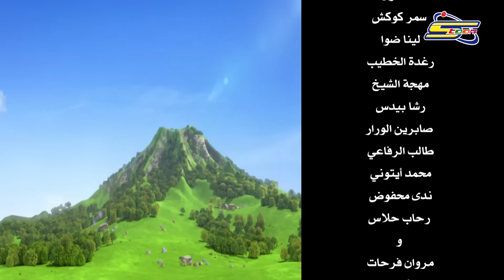سوبر وينغز الجزء 2 الحلقة 11 | سبيستون - Super Wings Season 2 Ep 11 | Spacetoon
مغامرات وتجارب جديدة ستحدَث مع أصدقائنا في  سوبر وينغز الجزء الثاني،
 سوبر وينغز الجزء 2 | Super Wings Season 2

شاركونا على صفحاتنا:
على أنستغرام